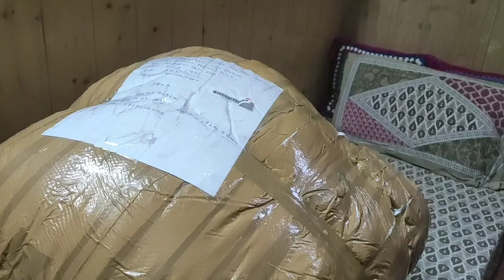Mera craft ka saman#Pom pom#beads#fiber etc. 💕💕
Nice 👍 Martial 💕💕